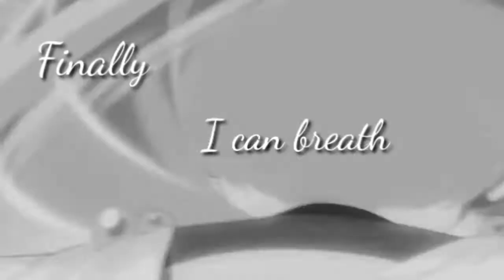🕊Cure March - Let it Fall (MEP part)🕊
Anime: Smile Precure
Character: Nao Midorikawa/Cure March